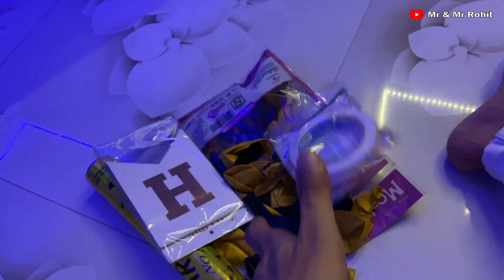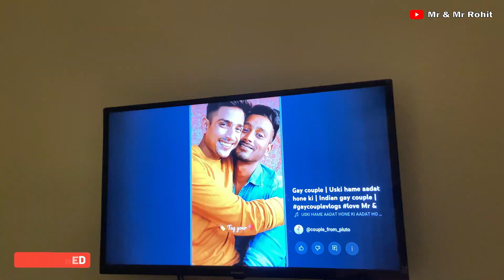Rohit's Birthday Vlog | Mr & Mr Rohit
videos ☺️🌟
It helps us stay motivated and not lose hope while we try to
reach for our dreams.